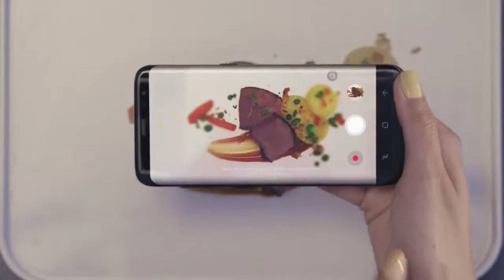Samsung Galaxy S8 - Food Mode